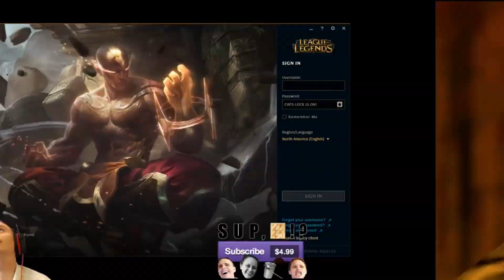This is bananas!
10th game of placements for new GP account - Plat 5 MMR - Shenanigans happen

Eric Reprid - Dropout (Prod. Clueless Kit)
Eric Reprid - Mama Drama (Prod. Clueless Kit)

Production: Phreo